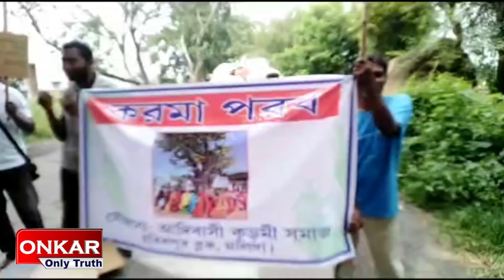'করম' পরবে সাধারণ ছুটির দাবিতে কুর্মি সমাজের পথ অবরোধ।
onkaronlytruthকরম পরবে পূর্ন দিবস ছুটির দাবিতে পথ অবরোধ আদিবাসী কূর্মি সমাজের সদস্যের। পূর্ণাঙ্গ ছুটির দাবিতে শনিবার মালদার হবিবপুর থানার রাজ্য সড়ক অবরোধ করেন আদিবাসী কুর্মি সমাজের কর্মীরা। ঘটনাস্থলে উপস্থিত ছিলেন স্বপন মাহাতো ও মালদা জেলার আদিবাসী কুর্মী সমাজের সদস্যরা।